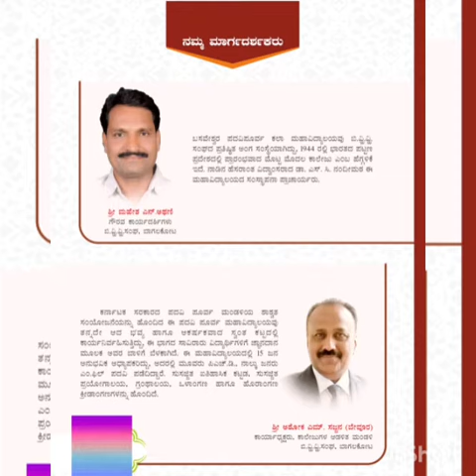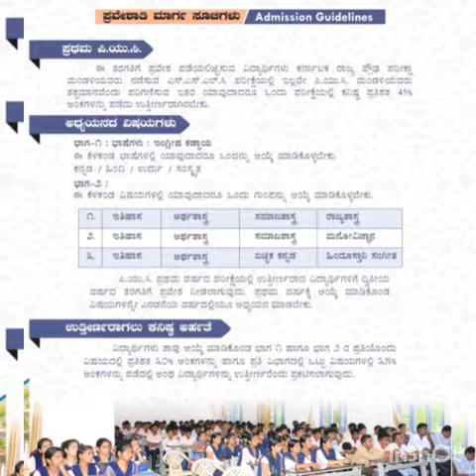Basaveshwar PU Arts College, Bagalkot- Introductory Video